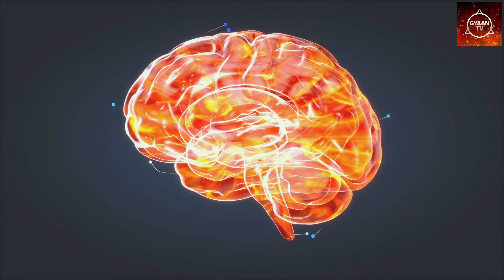विशालकाय डायनासोर के अंत के बाद इंसान का जन्म कैसे हुआ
पृथ्वी पर जब भी कभी विशालकाय जीवों की बात आती है तो हमारे दिमाग में सबसे पहली image Dinosaurs की ही आती है वो भी एक दौर था जब संपूर्ण धरती पर इन विशालकाय जीवों का राज हुआ करता था. वैसे तो हम सब यही सोचते हैं कि सारे Dinosaurs dangerous ही होते थे.

पर ऐसा बिल्कुल भी नहीं है क्योंकि कुछ dinosaurs ऐसे भी होते थे जो काफी शांत स्वभाव के थे. जबकि कुछ बेहद ही खूँखार और गुस्सैल प्रवत्ति के होते थे. कुछ dinosaurs शाकाहारी होते थे तो कुछ शिकारी प्रवृत्ति के. इन दैत्याकार जीवों ने लगभग 14 करोड़ सालों तक धरती पर राज किया था. लेकिन फिर अचानक ऐसा क्या हुआ जिससे इन खतरनाक dinosaurs का अंत हो गया.